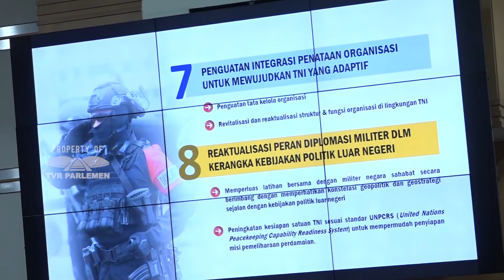WARTA PARLEMEN - DPR SETUJUI ANDIKA PERKASA JADI CALON PANGLIMA TNI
// Komisi I DPR RI Telah Melakukan Rangkaian Proses Uji Kepatutan Dan Kelayakan Calon Panglima TNI / Jenderal Andika Perkasa // Uji Kelayakan Dan Kepatutan Terdiri Dari Verifikasi Administrasi / Penyampaian Visi Misi Dan Rencana Strategis / Hingga Verifikasi Faktual Ke Kediaman Calon Panglima // DPR RI Dalam Rapat Paripurna 08 November 2021 / Menyetujui Jenderal TNI Andika Perkasa Sebagai Calon Panglima TNI //

NARASUMBER :
Dr. (H.C.) PUAN MAHARANI / Ketua DPR RI / F-PDIP / Dapil JATENG V
HILLARY BRIGITTA LASUT / Anggota Komisi I DPR RI / F - P.NASDEM / Dapil SULAWESI UTARA